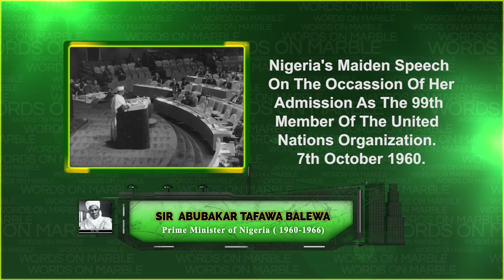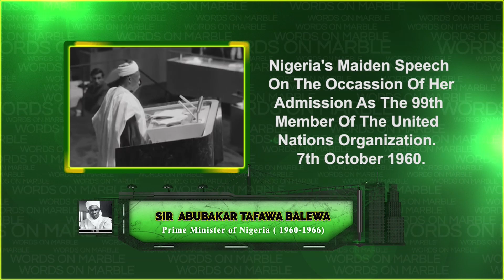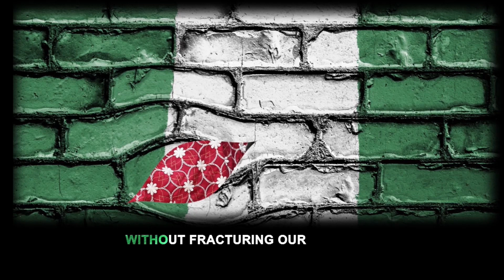AGRICULTURE; THE RISING COST OF FOOD